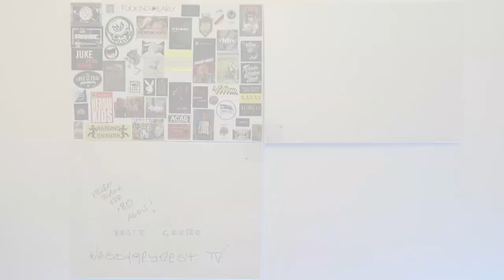Brainiac #2.0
Wasdureydest Tv gibt es auch auf Twitter, Instagram und Facebook
Folgt uns auch dort für täglichen Support!